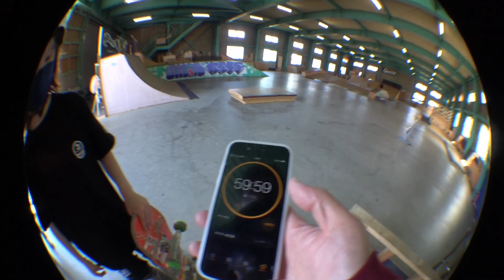TBTV「～パート編～小４スケーター！１時間チャレンジ！」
奈良県から来てくれた小学４年生スケーターのコニシイチカ君が１時間チャレンジに挑戦！のパート編